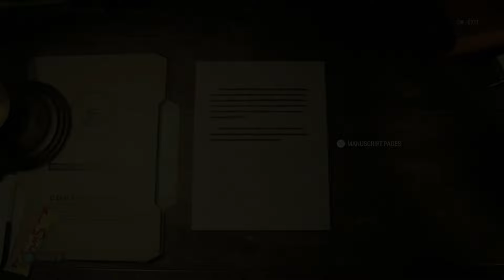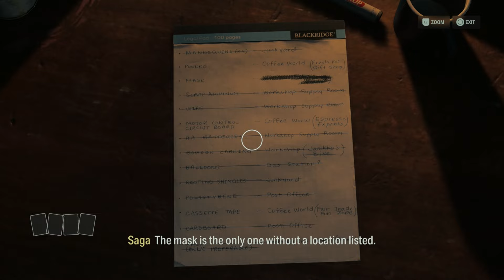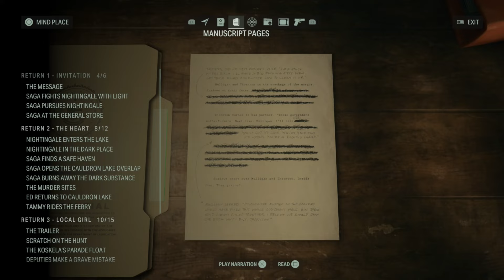Mikkomies: Alan Wake 2 suomeksi osa 23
Vihdoin. Surua.